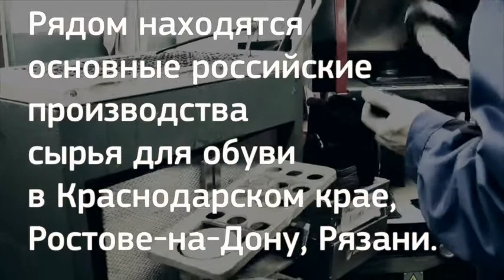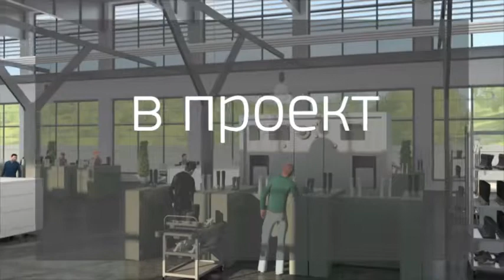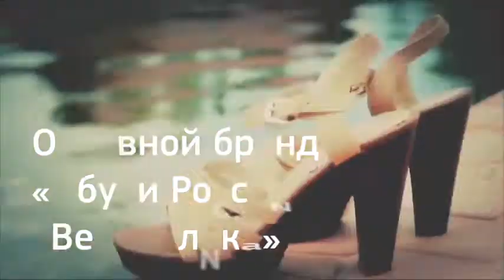Проект обувной фабрики в Черкесске